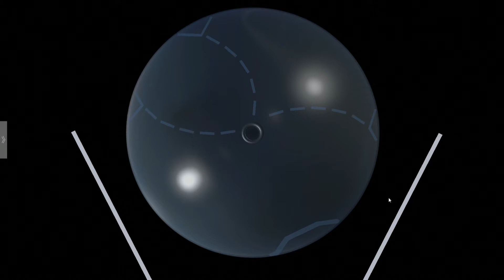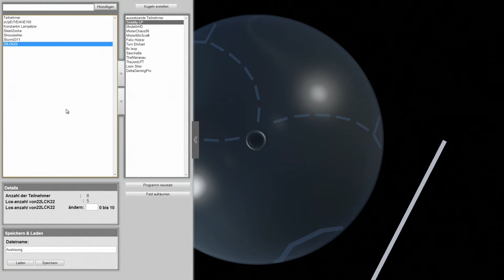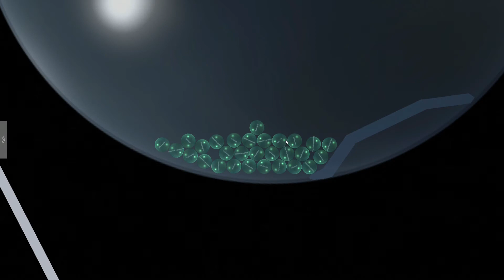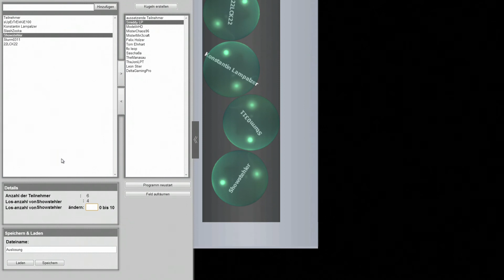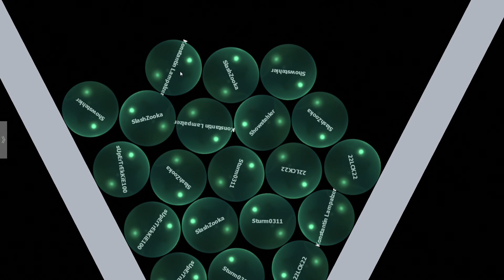Abocraft (HD / German) - 10. Losung / Anmeldung zur 11. Losung HD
Schnell Infos:

Jeder der mitmachen möchte kann es hier schreiben. Jeder neue Teilnehmer bekommt 5 Lose. Nachdem man einmal dabei war, wird ein Los abgezogen. Dadurch bekommen neue Leute eine größere Chance mal dabei zu sein als die, die schon mal mitgemacht haben.

2 Stunden werden aufgenommen und die daraus entstandenen Folgen werden über die Woche dann veröffentlicht. Danach gibt es eine neue Verlosung :)

Bedienungen:
Mindestens 14 Jahre Alt sein.
Minecraft (mit Tekkit Launcher)
Teamspeak 3
gutes Mikrofon